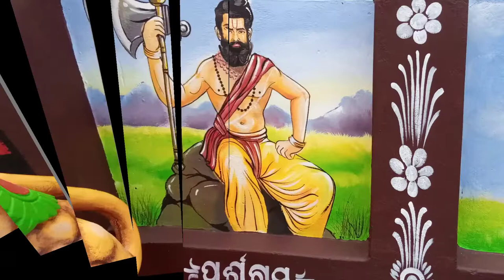lord Jagannath dasa avatar painting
The Dashavatara (/ˌdəʃɑːvˈtɑːr/; Sanskrit: दशावतार, daśāvatāra) is the ten primary (i.e. full or complete) incarnations (avatars) of Vishnu, the Hindu god of preservation which has Rigvedic origins. Vishnu is said to descend in the form of an avatar to restore cosmic order.[1] The word Dashavatara derives from daśa, meaning 'ten', and avatar (avatāra), roughly equivalent to 'incarnation'.

Hindu god Vishnu (centre) surrounded by his ten major avatars. Anticlockwise from top left: Matsya; Kurma; Varaha; Narasimha; Vamana; Parashurama; Rama; Krishna; Buddha and Kalki

The list of included avatars varies across sects and regions, particularly in respect to the inclusion of Balarama (brother of Krishna) or Gautama Buddha. Though no list can be uncontroversially presented as standard, the "most accepted list found in Puranas and other texts is [...] Krishna, Buddha."[2][3][4][5][6][note 1] Most draw from the following set of figures, in this order:[7][8][9] Matsya; Kurma; Varaha; Narasimha; Vamana; Parashurama; Rama; Krishna or Balarama; Buddha[note 1] or Krishna; and Kalki. In traditions that omit Krishna, he often replaces Vishnu as the source of all avatars. Some traditions include a regional deity such as Vithoba[10] or Jagannath[7] in penultimate position, replacing Krishna or Buddha. All avatars have appeared except one; Kalki, who will appear at the end of the Kali Yuga.

The order of the ancient concept of Dashavataras has also been interpreted to be reflective of modern Darwinian evolution, as a description of the evolution of consciousness.